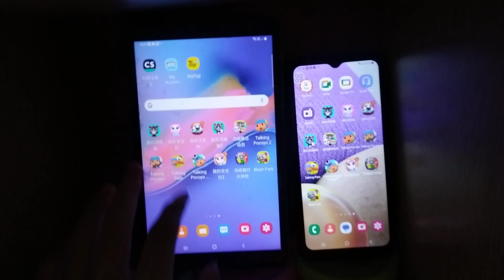Talking Pato Echo 11902